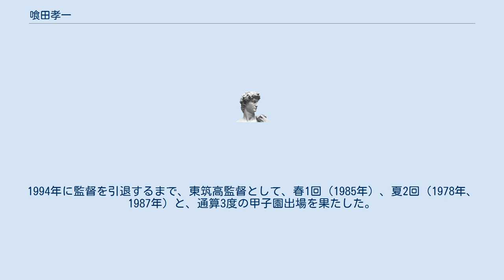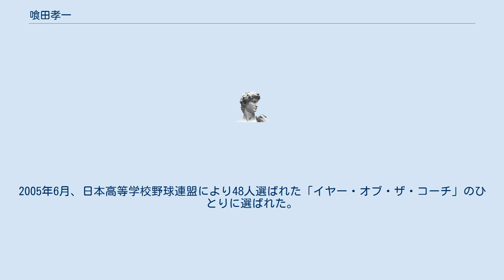喰田孝一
喰田 孝一（しょくた こういち、1936年1月- 2019年3月6日）は、日本の高校野球指導者。
長く福岡県立東筑高等学校野球部監督を務めた。
 1936年1月、現在の福岡県飯塚市に生まれる。
 幸袋中学校から福岡県立嘉穂東高等学校に進学。
1年の時、練習試合で喰田投手の剛球に驚いた福岡県立東筑高等学校は急遽喰田選手の転校を依願し、一年間の対外公式試合禁止を理解のうえで2学期に転校し同校を卒業した。
転校後も投手を継続したが仰木彬の投球を受ける捕手として最も優れていたのも喰田であった。
1953年（昭和28年）夏の甲子園では捕手として仰木とバッテリーを組んだ。
 社会人野球では、都市対抗野球に2度出場した（杵島炭鉱、日炭高松）。
1961年、炭鉱不況で野球部が解散、9月に母校である東筑高の野球部監督に就任した。
1966年、いったん母校を離れ、九州共立大学八幡西高等学校（後の自由ケ丘高等学校の前身のひとつ）の監督となり八幡西高等学校野球部の礎を創った。
九州共立大学の夜間課程に学んで教員資格を取得し1972年に卒業した。
 1974年1月に東筑高監督に復帰した。
1994年に監督を引退するまで、東筑高監督として、春1回（1985年）、夏2回（1978年、1987年）と、通算3度の甲子園出場を果たした。
1995年監督引退後は副部長として母校野球部に関わったが、「総監督」とも通称された。
 定年退職後は、北九州市教育委員会嘱託として中学校での野球の指導にあたった。
2005年6月、日本高等学校野球連盟により48人選ばれた「イヤー・オブ・ザ・コーチ」のひとりに選ばれた。
 教え子には高信二（のち広島東洋カープ）や中原勇一（のち中日ドラゴンズ）などがいる。
 喰田野球（東筑野球）と表現したり、広島東洋カープの積極的走塁に片鱗を見られるというファンも多い。